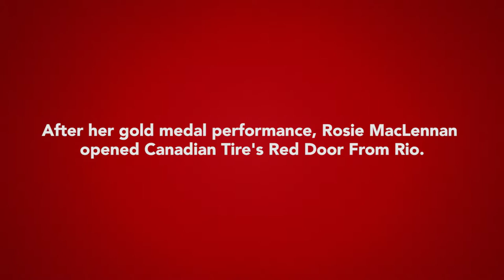Red Door From Rio with Rosie MacLennan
Rosie MacLennan opens the Canadian Tire Red Door From Rio to an emotional surprise. StepUpStandTall